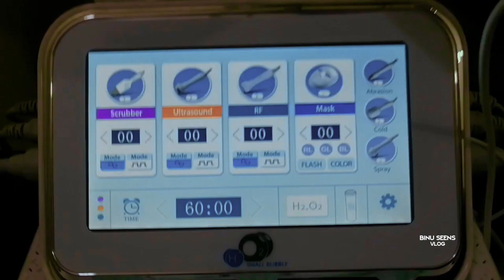Hydra Facial I എന്നാ ഒരു ചെയ്ഞ്ച് ആന്നെ !!!